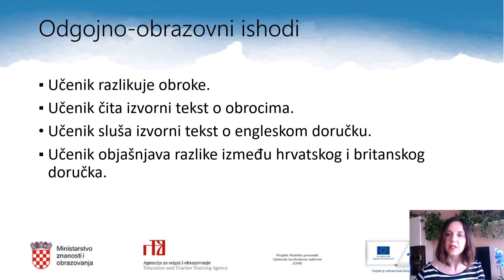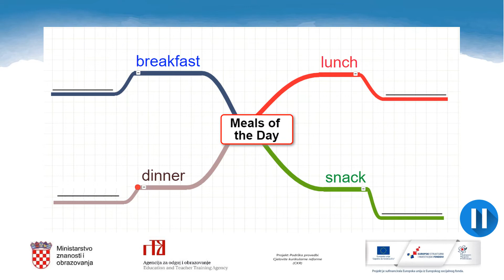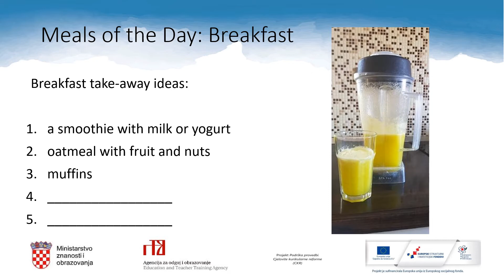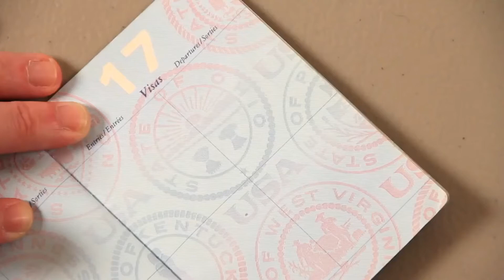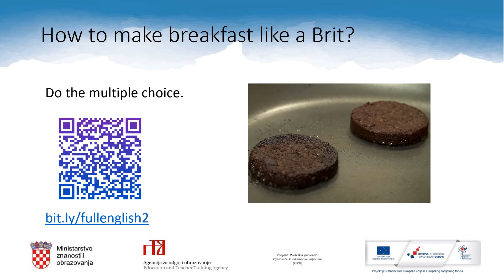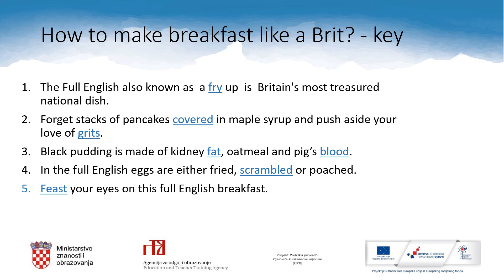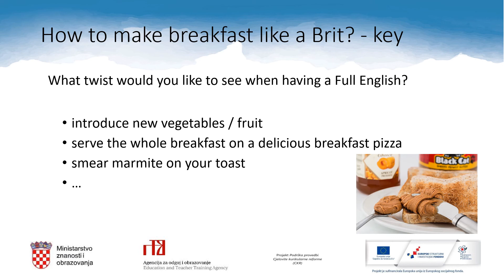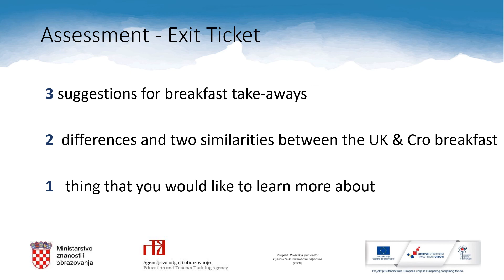Engleski jezik, 2. r. SŠ - Breakfast time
Autor: Helga Kraljik
Poveznice na dodatne sadržaje: